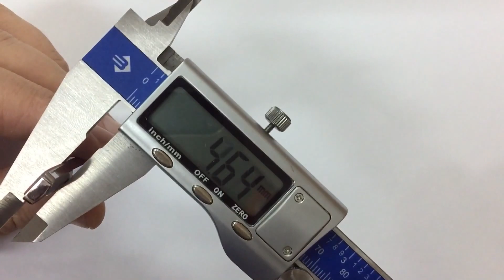Шильдик Quattro черный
Артикул:                            1488